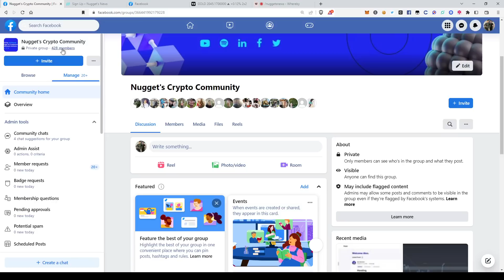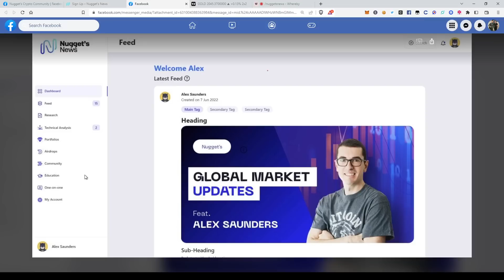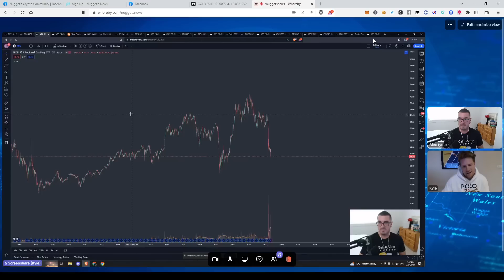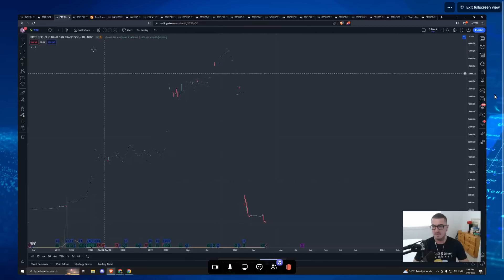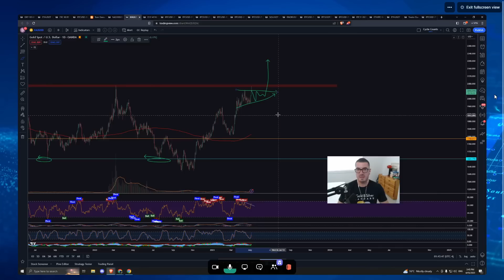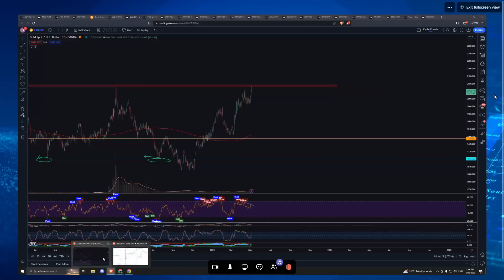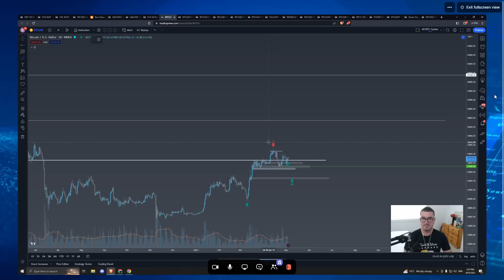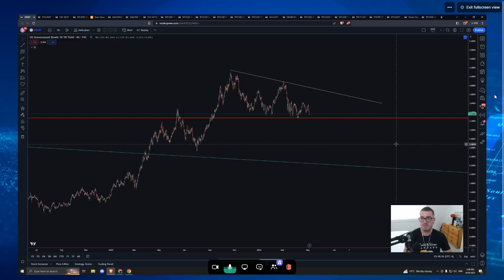Banks Failures, Bailouts, FDIC, Central Banks & Domino Effect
Today we discuss some scenarios for global markets moving forward. I cover Bitcoin, Ethereum, US dollar strength, global currency weakness, bond markets, inflation, oil, gas & rate hikes.

🎙 On the go? Tune in on your favourite podcast app

The viewer should always:
1. Conduct their own research,
2. Never invest more than they are willing to lose,
3. Obtain independent legal, financial, taxation and/or other professional advice in respect of any decision made in connection with this video.